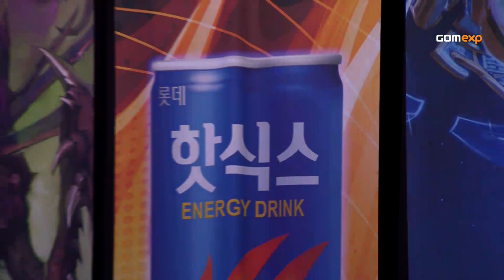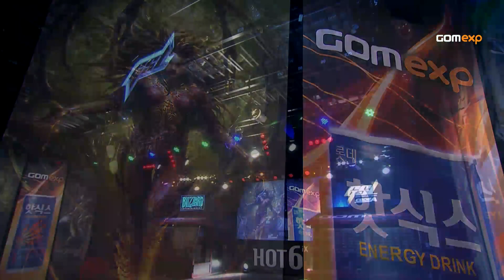Code A Group C Match 5 Set 1, 2014 GSL Season 2 - Starcraft 2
DongRaeGu vs Impact